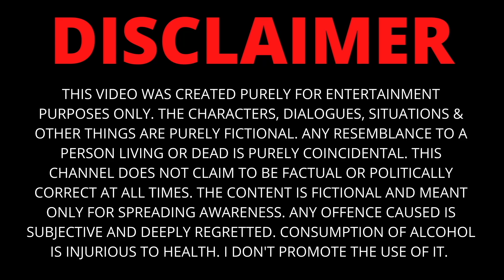Dosti ek baar aur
My videos are a compilation of my experiences with my family and friends. These experiences are narrated in the form of stories that will leave you happy, sad, emotional and sometimes maybe wanting more
I will also discuss relations in our lives and everyday stuff that goes unnoticed.

The idea is to entertain in a way that the audience can like, love, relate and take something from the stories.

This week I will talk about friendships and relationships again, I feel this is a topic we can continue talking forever, haha.